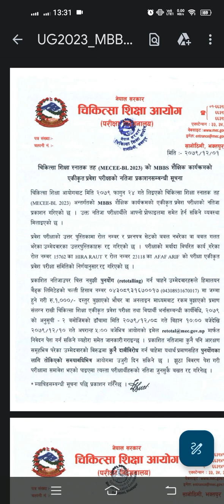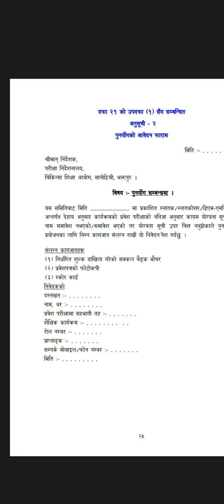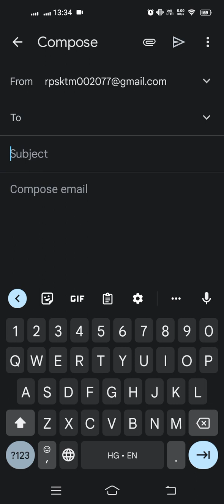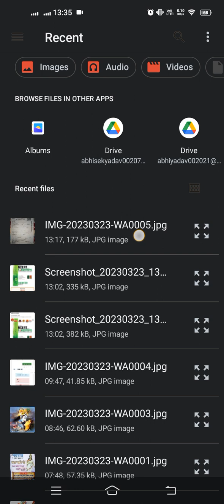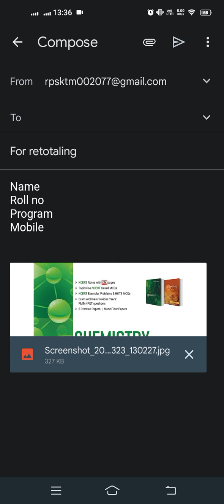How to Apply For CEE Retotaling ? | Abhisek Yadav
Abhisek Yadav
Teacher & Counsellor
From Nepal 🇳🇵

Our Achievements
1.Guided 1500+ Students (we have done mentorship to Nepali, Indian & Sri lankan Students For MBBS | BDS | BSc Nursing |Pharmacy | BSC MIT | BSC MLT | BPH ,etc for Nepal,India and Bangladesh,etc)
2.3000+Students has been benefited from our videos
3.5,00,000+views on YouTube
4.Abled to win 1000+❤️on🌍
5.All are because of you all
6.Many to do, let's work🤝

Be connected